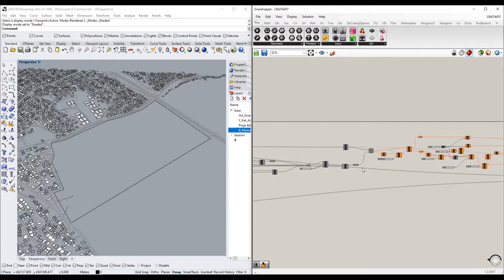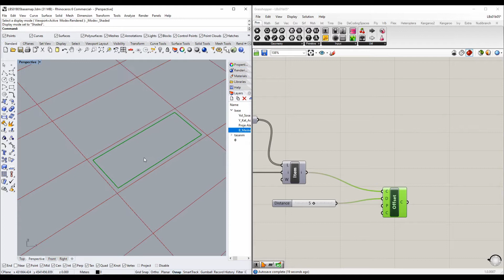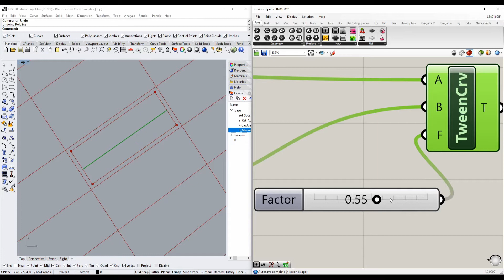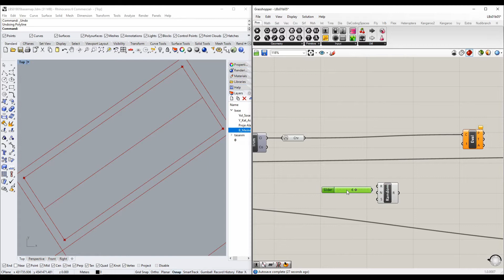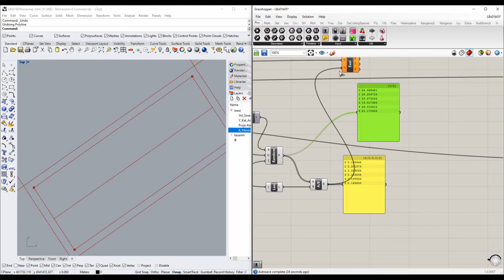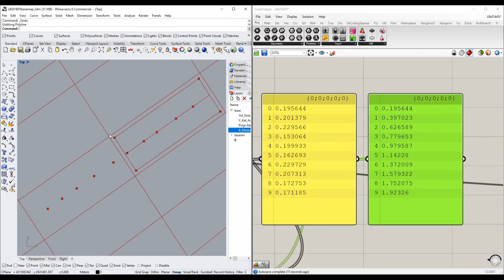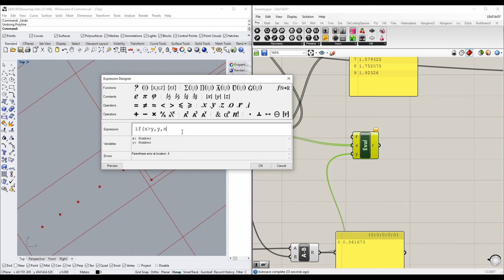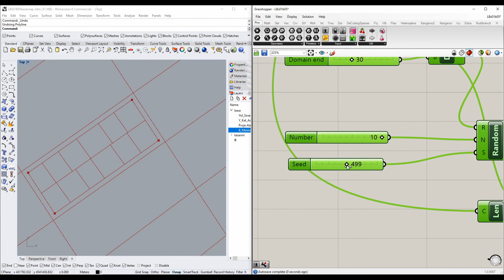logbook soru cevap bölüm 02 kısım 01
soru: parsel ölçeğinde çalışılırken, excelde hazırlanmış harici bir data listesinin algoritmaya girdi sunduğu bir süreç nasıl kurgulanır?

cevap: buyrun, kısım 1

Mert Akay tarafından yöneltilmiş soruya cevaben hazırlanmış serinin ilk videosunda, yapı adasının belirlenen sınırlamalar ile parsellere bölünmesi inceleniyor.

kabul buyurunuz..